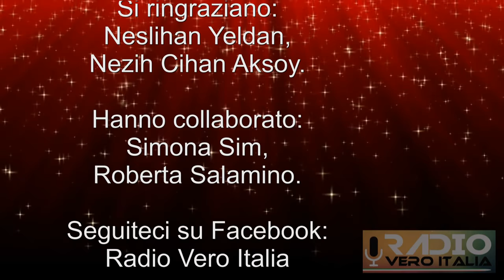Cherry Season: Neslihan Yeldan e Nezih Cihan Aksoy augurano Buone Feste!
Speciale Natale Radio Vero Italia: Neslihan Yeldan e Nezih Cihan Aksoy (Onem Dincer e Olcay nella telenovela CHERRY SEASON)!  Potete seguirci su tutti i nostri social per non perdere tutte le novità e gli aggiornamenti in corso